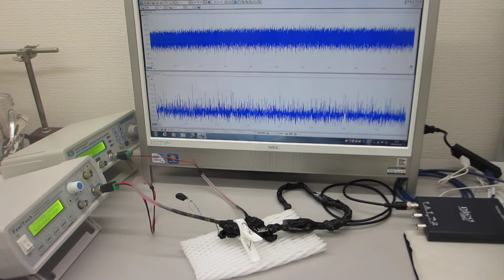メガヘルツの超音波発振制御実験（超音波システム研究所）